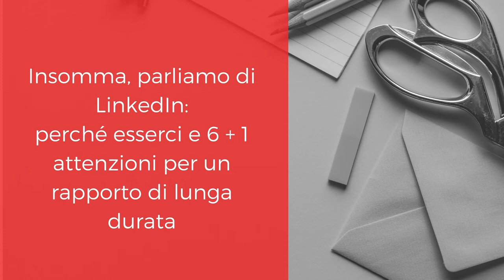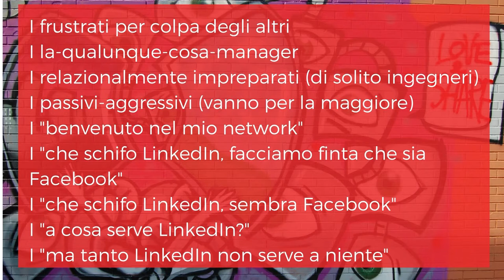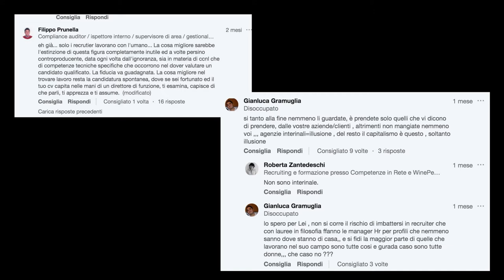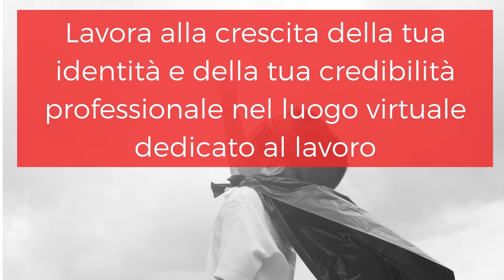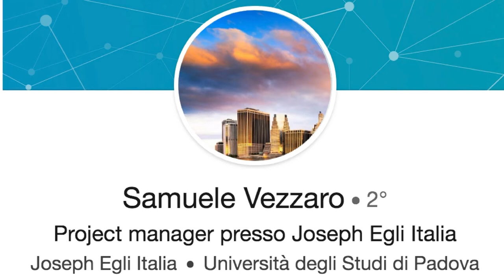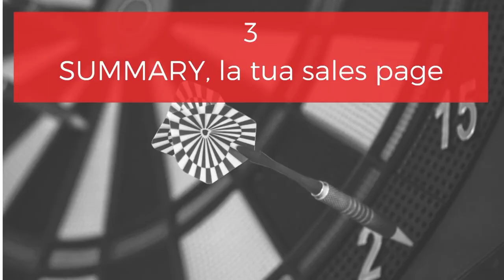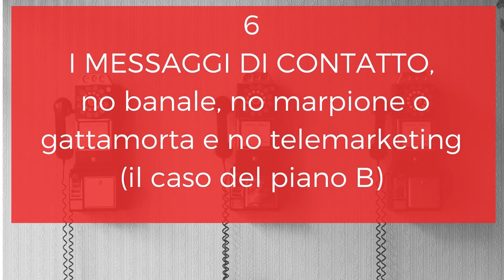Roberta Zantedeschi - Il freelance e Linkedin: un amore che può ancora sbocciare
Il freelance smanetta su Facebook, cinguetta su Twitter, storieggia su Instagram, ma è spesso assente (o invisibile) nell’unico social network professionale: Linkedin. Parliamone, ve ne innamorerete. Con Roberta Zantedeschi